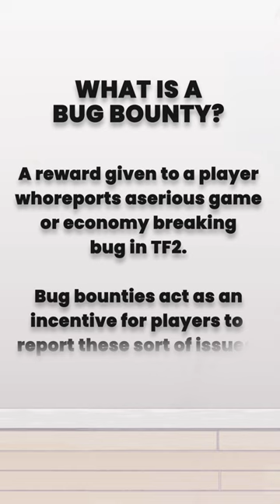TF2: What are Bug Bounty Unusuals?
How did the Burning Flames Bill's Hat, Sunbeams Max's Severed Head, Nebula Summer Hat and more all get added to the game?

They are "bug bounties" - rewards for finding game-breaking bugs and reporting them to Valve. Valve no longer gives these item rewards, so the ones that exist now are the only ones that ever will!

Animal Crossing: New Horizons - Fishing / Bug Tourney